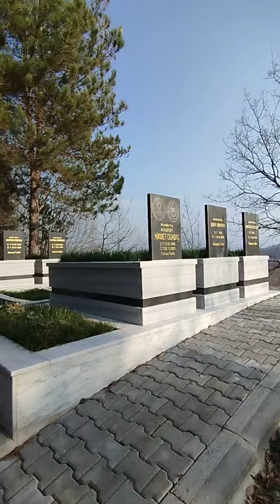Zonguldak Yolgeçen Köyü Kabristanı....Mart 2024